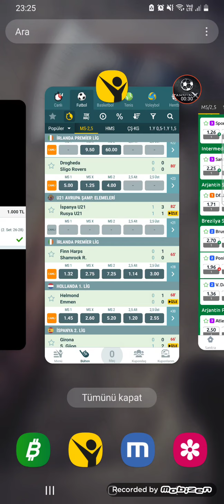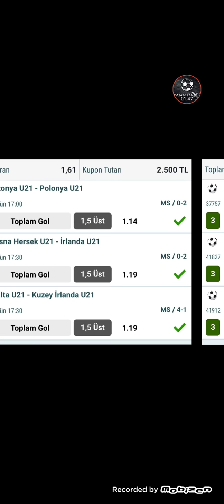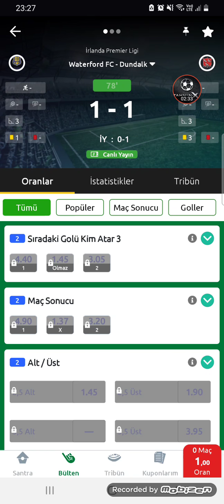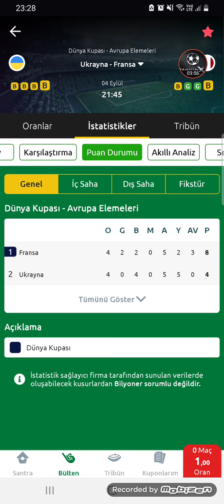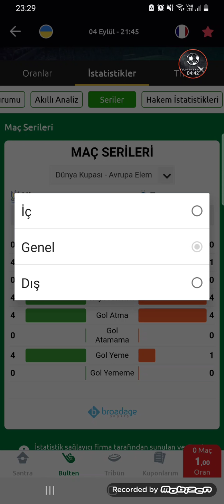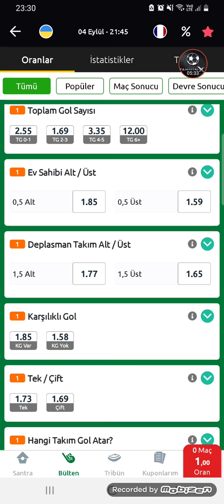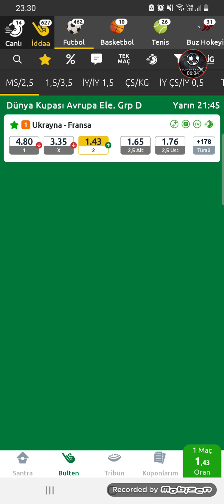YIKIP GEÇTİK VURGUN YAPTIK🤑 4 EYLÜL İDDAA TAHMİNLERI TEK MAÇ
Video Etiketleri ;

iddaa tahmin
iddaa analiz
iddaa 2020
iddaa yorumları
iddaa canlı bahis
iddaa iddaa